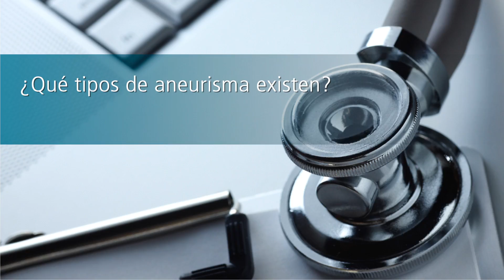Aneurisma de aorta - Tipos de aneurisma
¿Qué tipos de aneurisma existen? ¿Cuáles son los más comunes? ¿Y los más peligrosos? Infórmate gracias al Dr. Aranda Granados, especialista en Cirugía Cardíaca..

¿Tienes más dudas sobre el aneurisma de aorta?